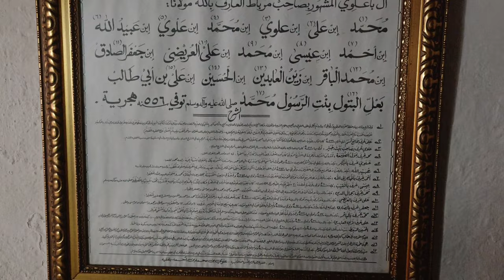Muhammad bin Ali's Tomb (Sahib Mirbat) | Salalah Oman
Some 30 mins drive from Salalah is the famous Bin Ali's tomb, apparently Bin Ali was revered in the early days of Islam as a sage and holy man.